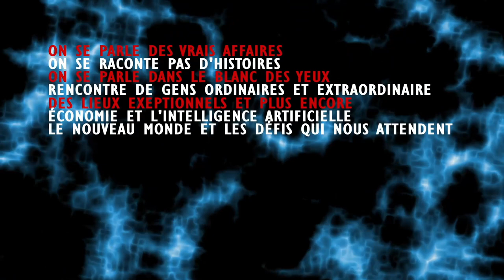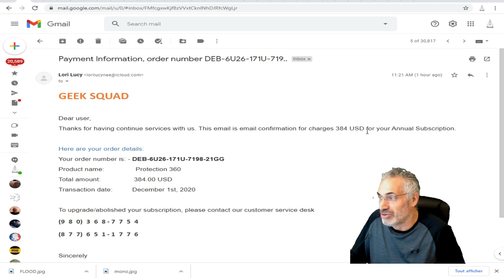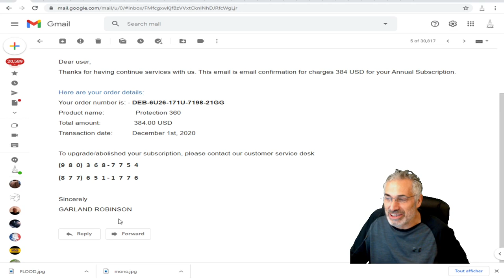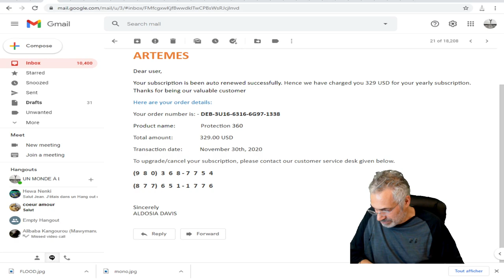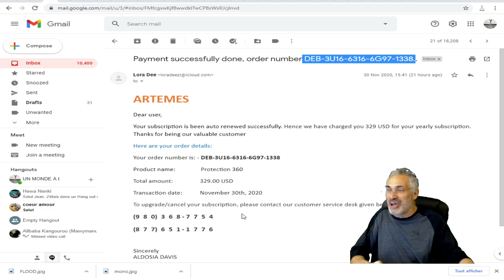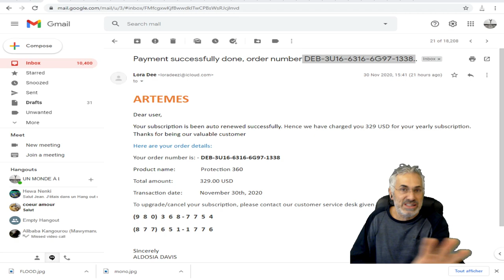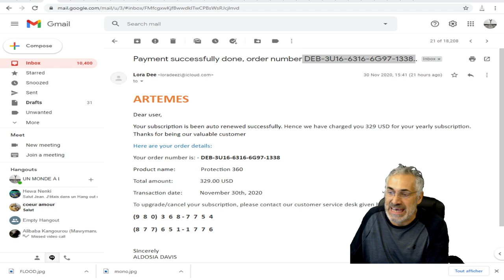VITE;VITE; VENEZ VOIR JE DÉMASQUE DES FRAUDEURS EN DIRECT DEVANT VOUS;SOYEZ TRÈS VIGILANT.